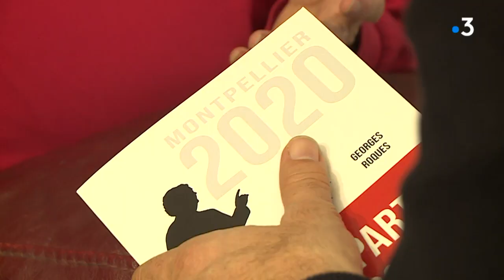Municipales 2020 à Montpellier : Philippe Saurel candidat à sa succession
Ce n'était plus qu'un secret de polichinelle, Philippe saurel est bien candidat à sa succession. Il l'a confirmé lors d'une conférence de presse cet après-midi, dans un hôtel jouxtant la mairie.
Reportage : JM Escafre, T. Will et C. Agullo